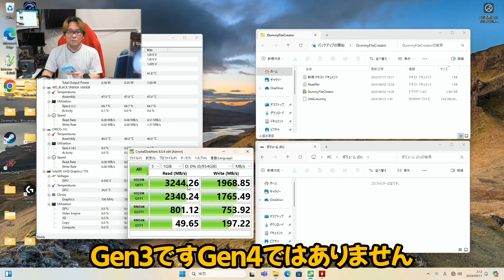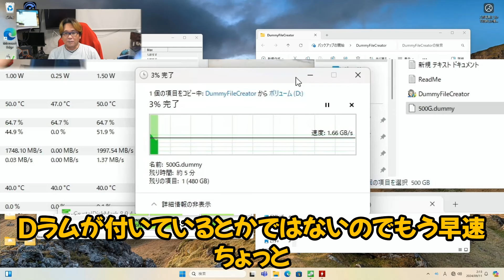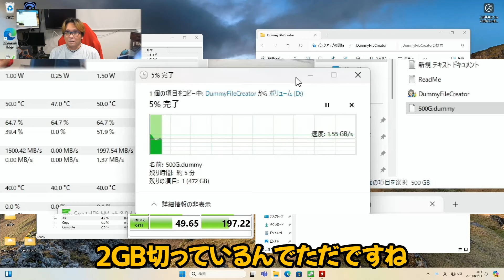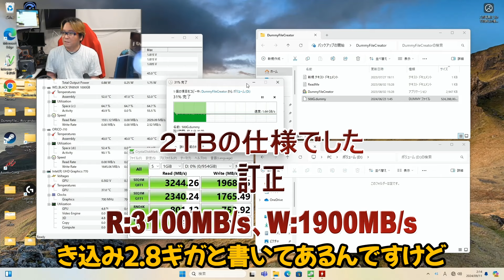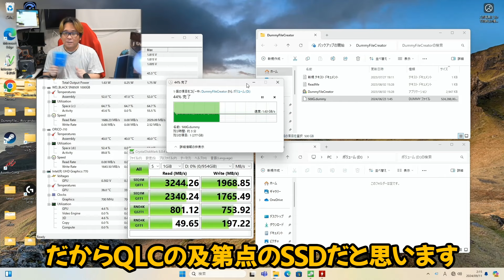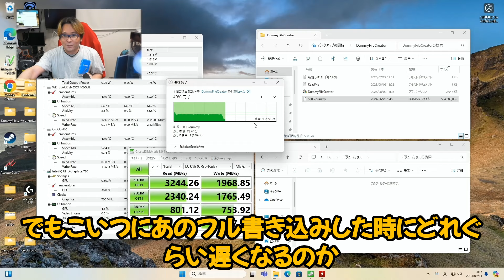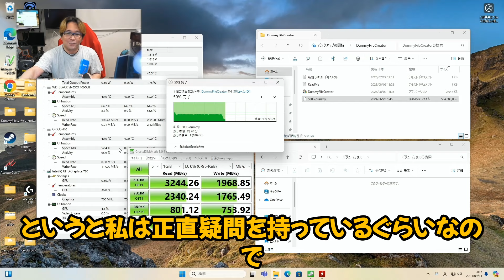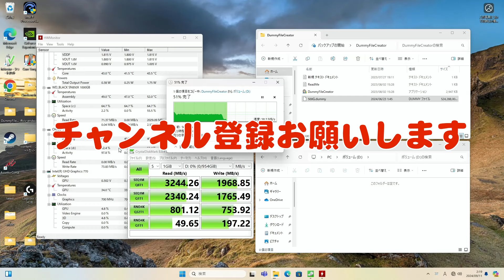SSD 1TB 安いけど大丈夫？ 5年保証あり【ORICO J10】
安いけど5年保証あり、もちろんQLCです。
速いわけでも遅いわけでもなく無難に使えます。
追加ドライブにどうぞ

3%割引コード: ORICOJ10SSD

AliExpressのアフェリエイトに参加しています。